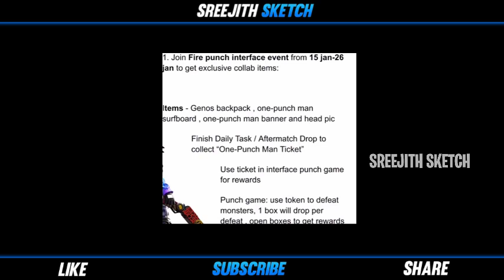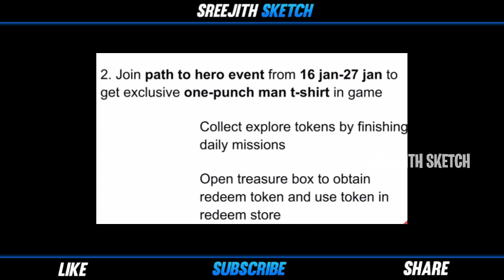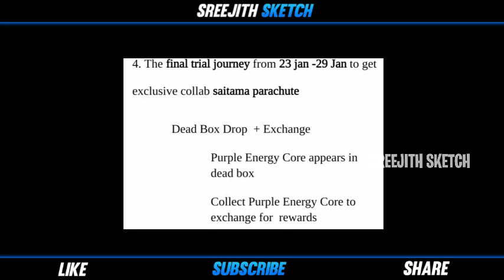24kGoldn - Mood ❤️ ( FreeFire Highlights ) #5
Hi guys.Welcome back to my Channel.I am back with amazing video on Free Fire One Punch Man Events , One Punch Man Events in free fire , One Punch Man free rewards in free fire
24kgoldn - mood ❤️ ( FreeFire Highlights )

sreejith_prince

If you Like this video Hit the Like button,Share this video to your Firends and Don't forget to Hit the Subscribe Button and click the Notification to get all our new Updates.

I will see you soon in the next video until than bye from Sreejith.